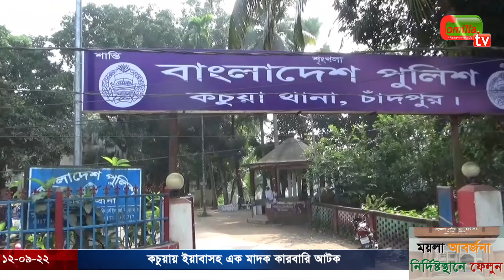কচুয়ায় ইয়াবাসহ এক মাদক কারবারি আটক ।